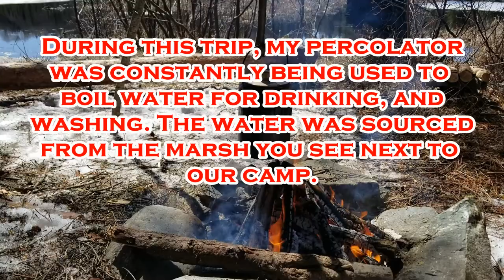Temagami Bushcraft Overnight with Lavvu Tent and Campfire Cooking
In Ryan's second overnight adventure of the year, he's brought along a long time friend. They've travelled down to a spot in the northern section of the Temagami wilderness to set up camp and enjoy a night filled with good times, good laughs and good food.

Gear Used:
BW Combat Rucksack
Lavvu Tent
Teton Sport Celcius XL Sleeping Bag
Cabela's XPG Sleeping Pad
Bahco Laplander Folding Saw
Husqvarna Carpenter's Axe
Mastercraft Camp Axe
Morakniv Companion Stainless Steel
Morakniv Basic Carbon Steel
Modified Pelican Trekker 45 Sled
World Famous Coffee Percolator